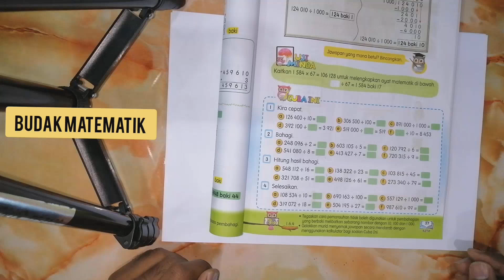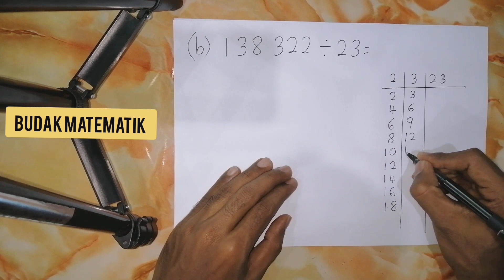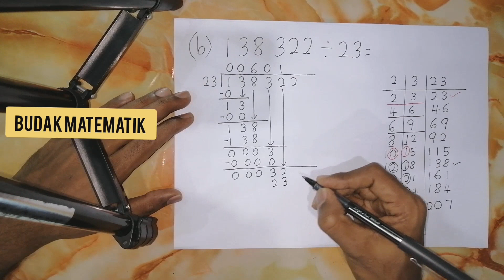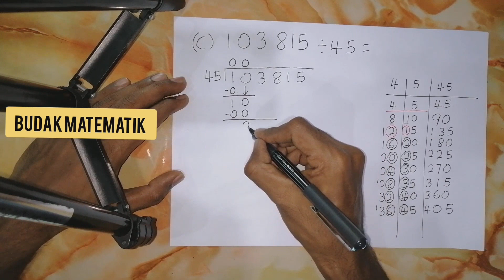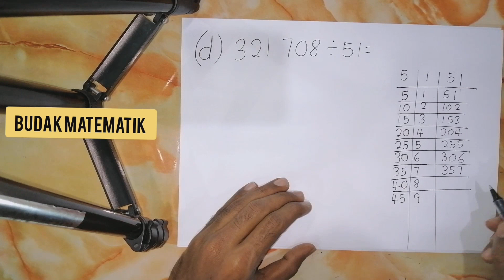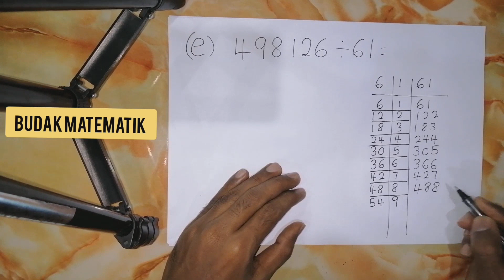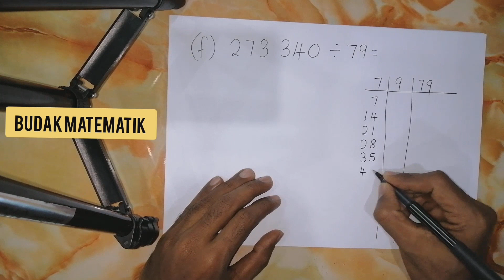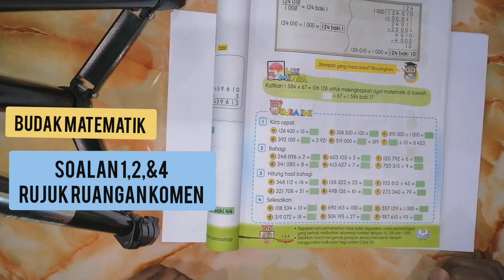Tahun 5 : m/s 37 | Soalan 3 | Hitung hasil bahagi | Buku teks matematik | Bimbingan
Buku teks matematik tahun 5 muka surat 37